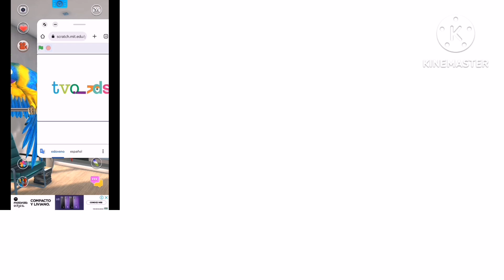tvokids logo bloopers 6 kimi Monster